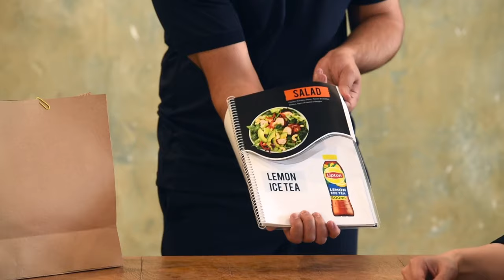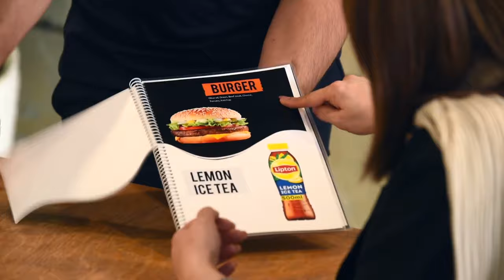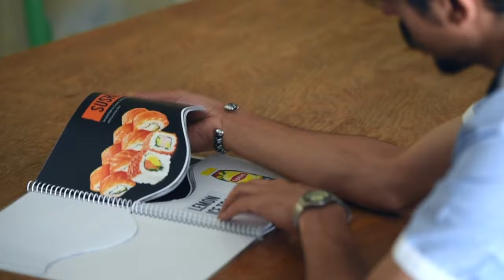Cravat List - Tora Magic - lepetitmagicien.com